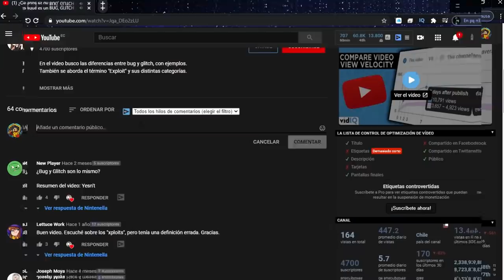DIFERENCIAS ENTRE BUG Y GLITCH EN FREE FIRE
Aquí vamos a diferenciar entre GLITCH, BUG Y XPLOIT en FREE FIRE